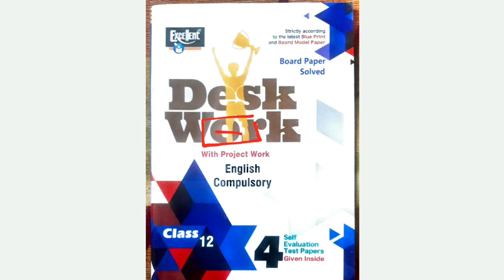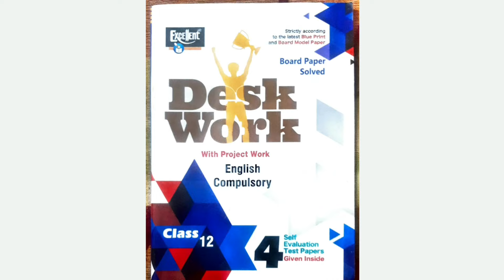Class 12th RBSE Sanjiv And Excellent Desk Work 2022 - Launched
class 12th rbse 2022 desk work launched